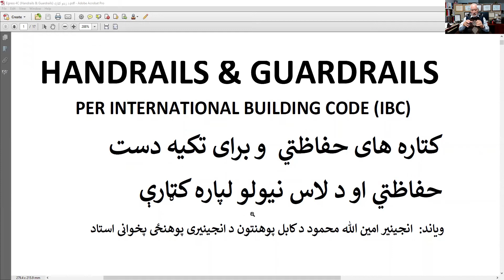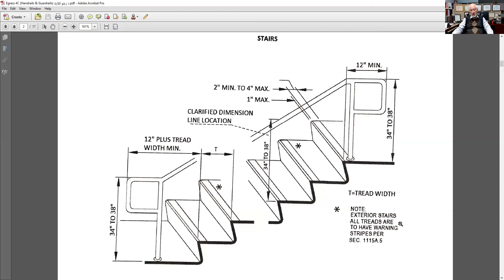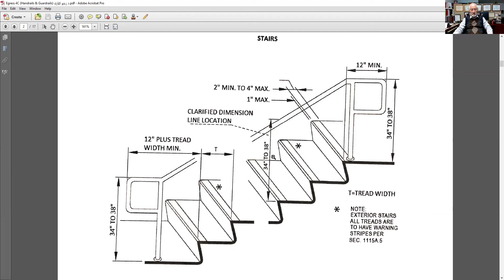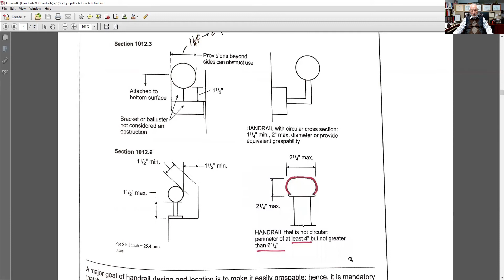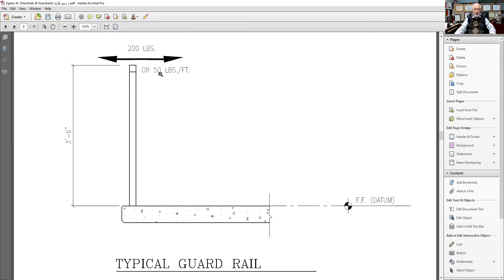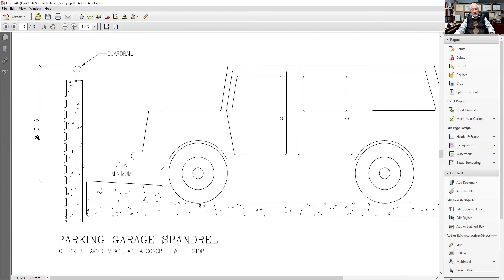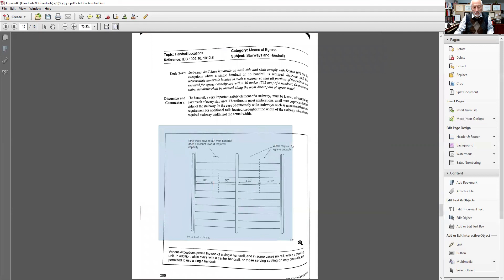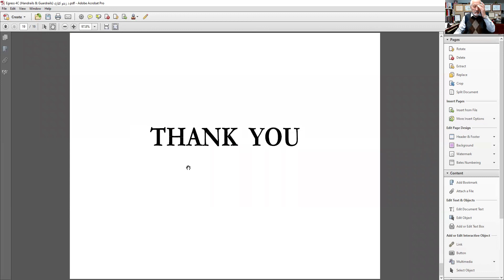Egress 4C Stair Railings زینې دریمه برخه ، کټارې